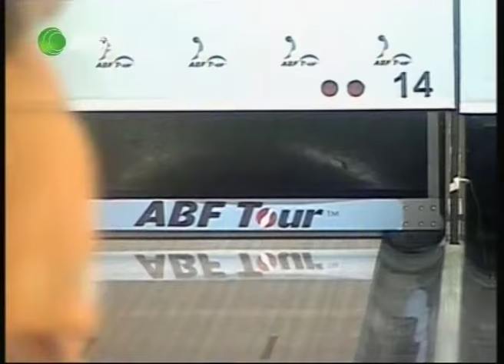2005 ABF Tour Philippines - Women's Final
Choy Poh Lai vs Apple Posadas